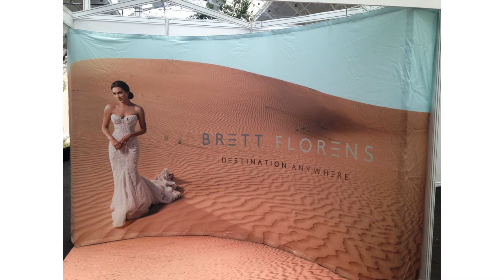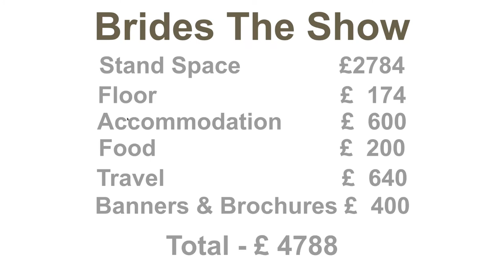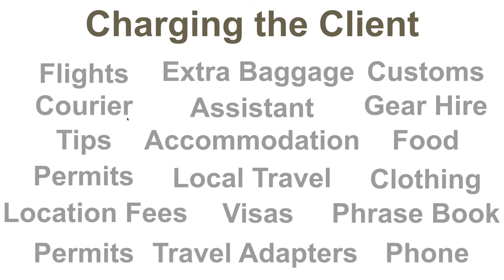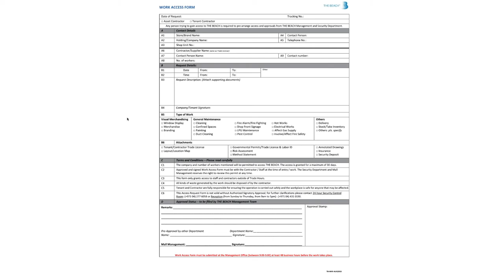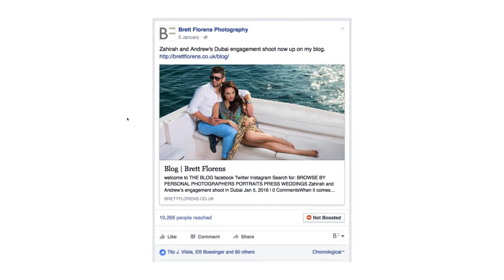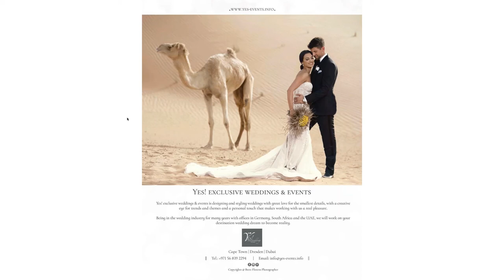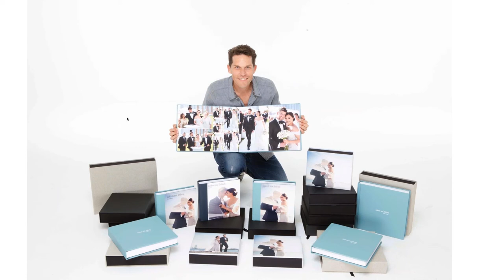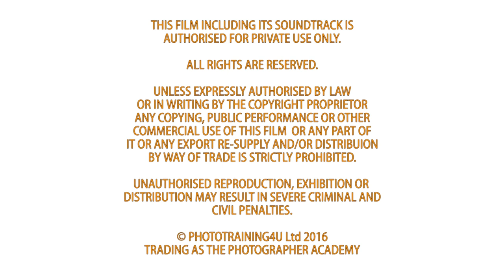ACADEMY LIVE | Brett Florens - Destination Weddings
"Shooting weddings or a great commercial gig in an exotic destination is a dream of many a photographers. Brett has had the privilege of being a destination photographer for around 15 years now and has shot weddings and commercial commissions in amazing locations such as Florence, New York, Zanzibar, Mauritius, Dubai and Seville, to mention but a few. Brett has purposely created a business that attracts affluent clients that host events in dream destinations around the globe.

During this Wedinar, Brett will take you through a few of  the necessary factors of destination photography such as visas, finding assistants, transporting gear, getting permits for shooting in public places, what to pack, what not to pack and what to pack it in.”